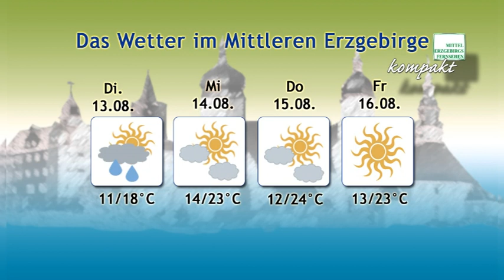MEF kompakt 2013 kw32